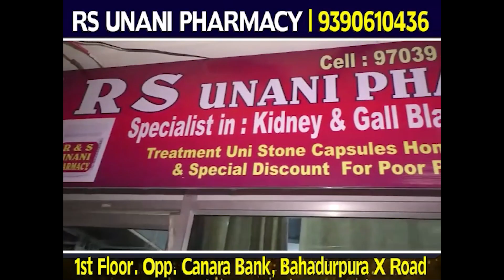Rahul Gandhi At Chanchalguda Jail To Meet NSUI Leaders | Hyderabad | SACH NEWS